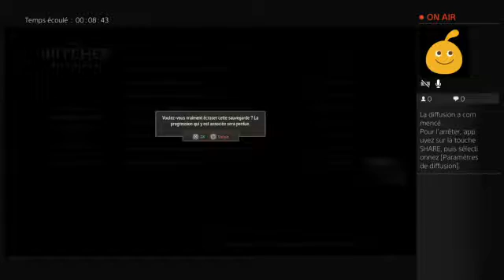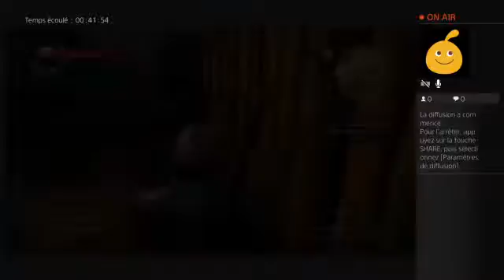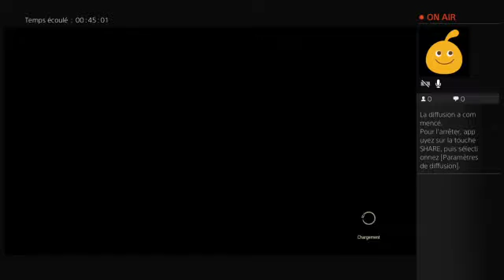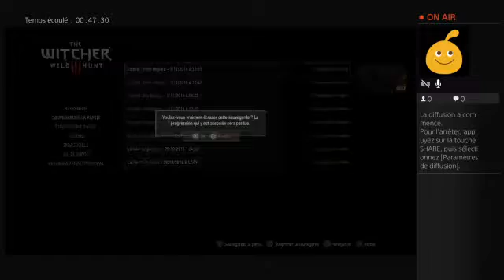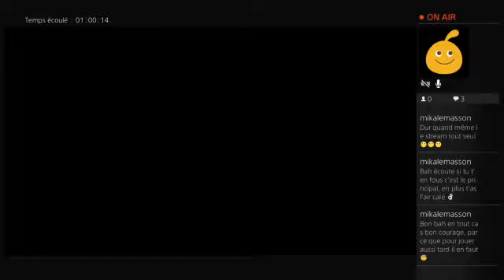Gameur en corse sur ps4 sur witcher